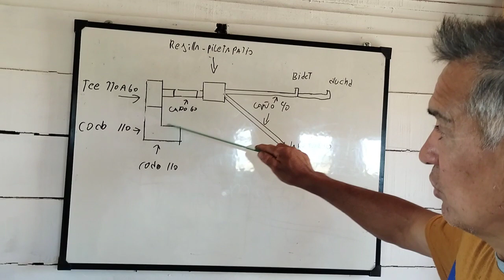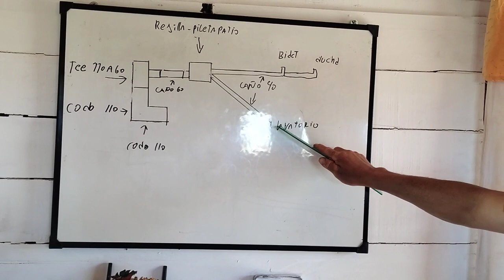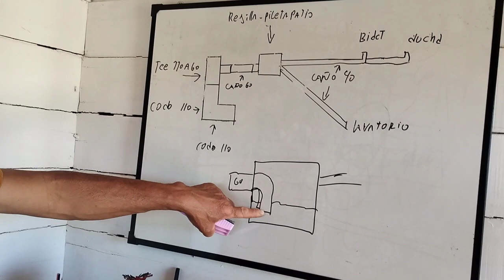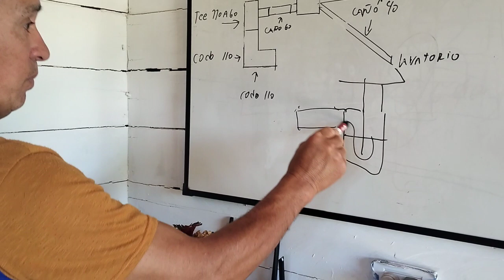Como colocar el aro base